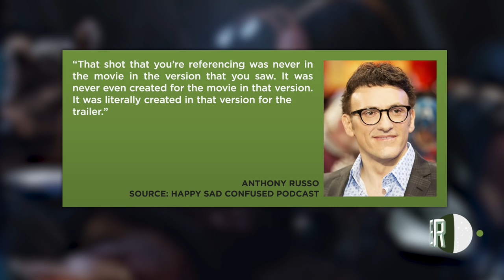Why Those Infinity War Trailer Scenes Aren’t in the Movie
[SPOILERS!!!] Marvel’s ‘Avengers: Infinity War’ arrived in theaters over a week ago. The film is directed by The Russo Brothers and stars Robert Downey Jr, Chris Evans, Scarlett Johansson, Chadwick Boseman, Chris Hemsworth, Mark Ruffalo, Chris Pratt, Zoe Saldana, Tom Holland and Josh Brolin. Joe and Anthony Russo were on Josh Horowitz’s Happy Sad Confused podcast and spoke about the reason why the “hero shot” from the trailer did not end up in the movie. They also spoke about the Thanos line “Fun isn’t something one considers when balancing the universe, but this does put a smile on my face” not ending up in the movie as well. The directors give their explanations for why they used this bait and switch tactic with the fans.

John Rocha and Dorian Parks are here to give you their reactions to the Russos’ words and explanations for why these two scenes from the trailer were not in the movie. They also explore if this was a good decision by them to get people excited by the movie. Let us know what you thought about this news and what Rocha and Dorian had to say about this news in the COMMENTS section below.